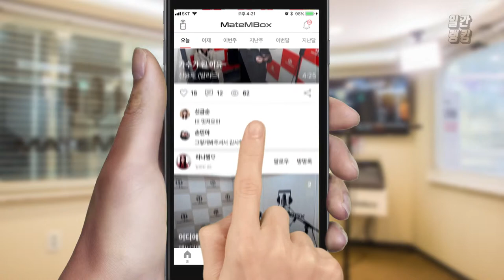20181208 일간랭킹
오늘따라 세로운 일간랭킹!
노래가 참 좋은거 같아요 ^^..